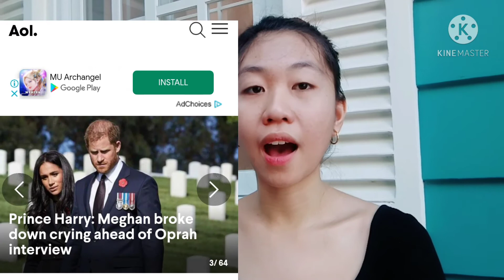History of the Internet 🌍 [Katrina M. Marinduque BSIT 2A-BPO]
Hi guys! For this video, i will discuss to you and share story of the growth and evolution of the internet and who are the inventors, developers and what are the innovations and proposed ideas they figured out in the history of the internet. 🌍💛

Related topic
history of the internet summary
history of the internet and the world wide web
history of the internet and how it works
history of the internet and e-commerce